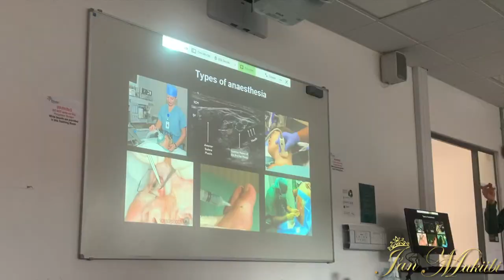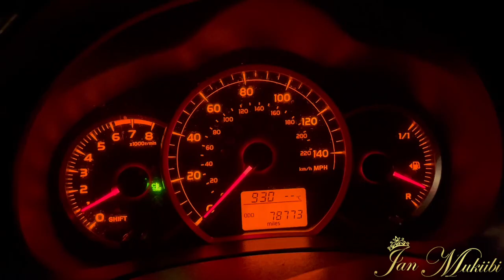A Day in the Life of a Final Year Medical Student // Catch Up | Jan Mukiibi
I've missed you guys a lot - this is my bittersweet last VLOG of Med school. You guys have been with me since the beginning of my med school journey, from my "First Week of Med School Placement VLOG" - and we've now made it to the very end!